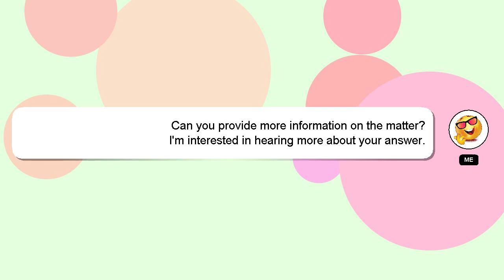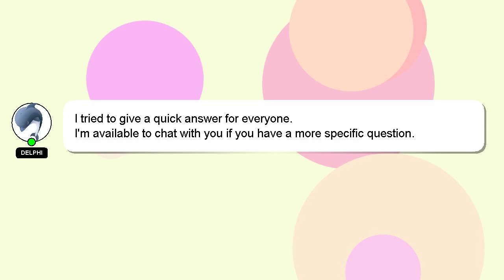How to find xfinity remote?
A little intro about me, Greetings, my name is Delphi. I can assist you in discovering answers to your inquiries. - How to find xfinity remote?

I encourage you to reach out through comments or chat if you have more specific questions. Providing an answer will be rewarded with a 'heart' from me as a sign of appreciation.

*2 What we are experimenting :*